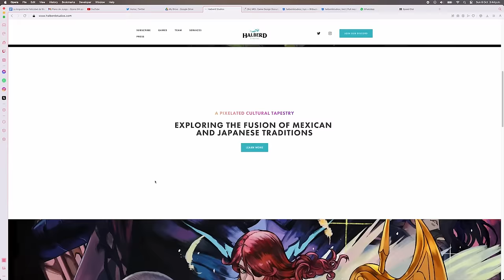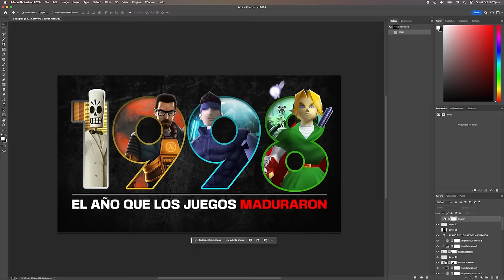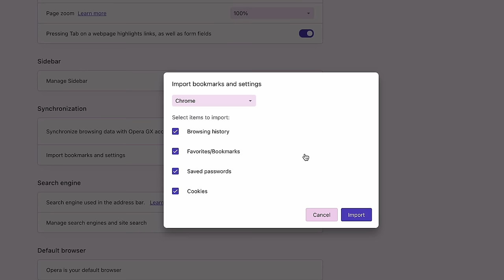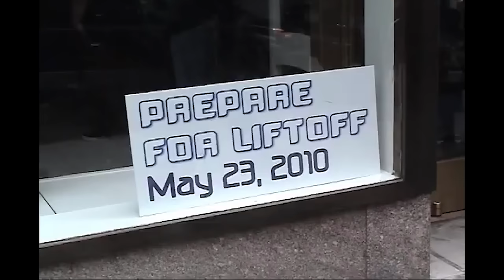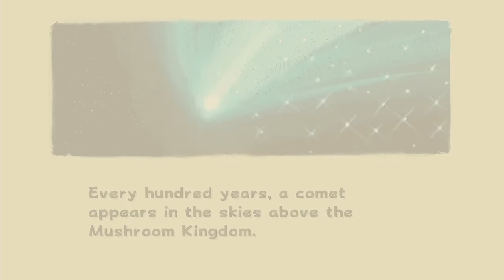La Angustiante Felicidad de Mario Galaxy 2 (RETROSPECTIVA) | PLANO DE JUEGO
🕹 Descarga un navegador que es literalmente mejor en todo Patrocinado por Opera GX!

Edición:
Cinthia Borquez

Narración:
Champ Casillas

Guion:
Champ Casillas

0:00 Opera GX
2:16 INTRO
4:27 POR QUÉ HACER UN MARIO GALAXY 2
8:06 ACCESIBLIDAD
10:08 MISMAS MECÁNICAS, PERO MÁS COMPLEJO
13:47 "No pienses, sólo juega"
16:54 DISEÑO DE NIVELES
20:27 LA IDENTIDAD DE MARIO GALAXY 2
23:06 CONCLUSIÓN